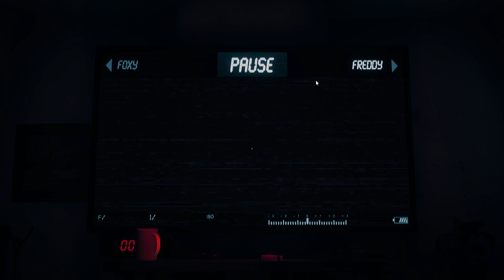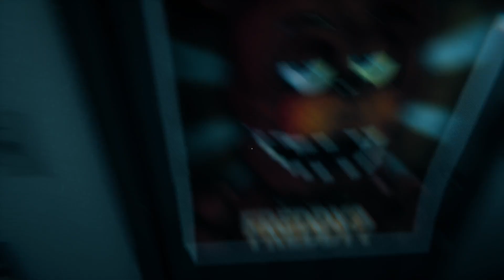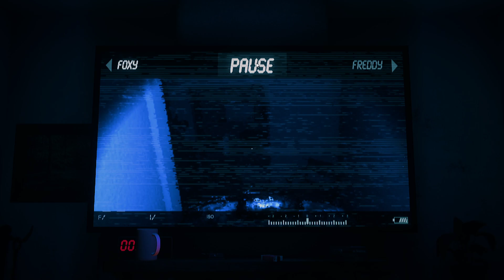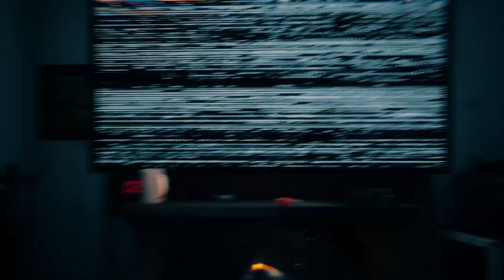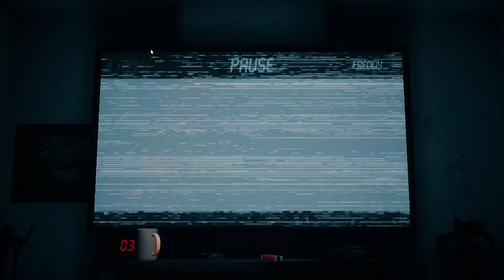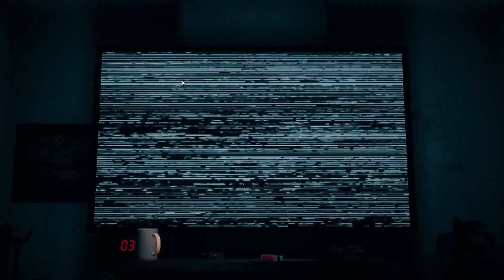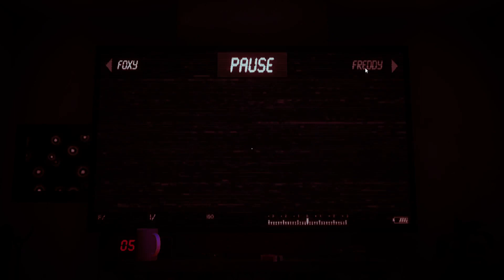ПРЯТАТЬСЯ ОТ АНИМАТРОНИКОВ | The Joy Of Creation: Story Mode #3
TJOC:SM